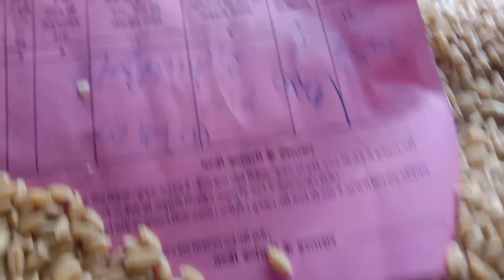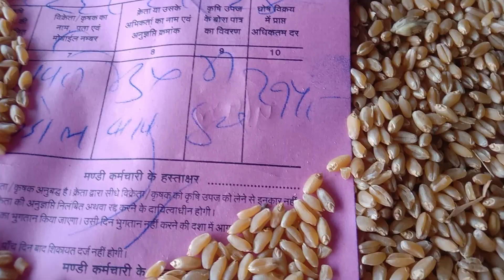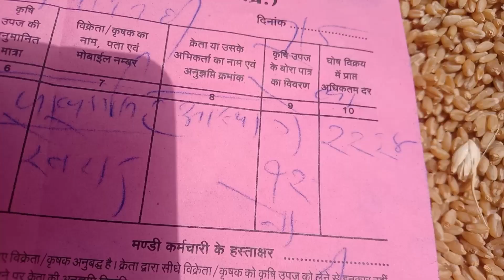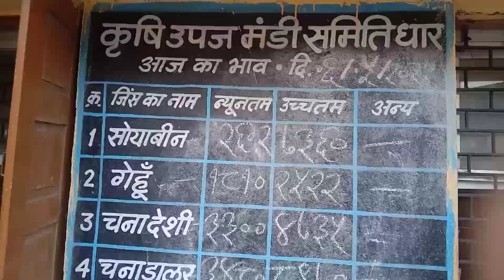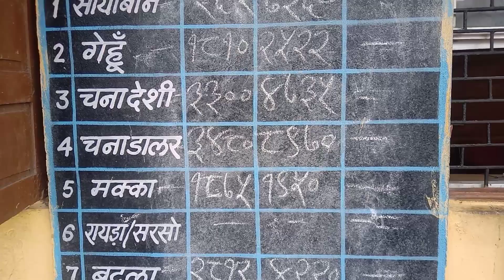धार मंडी गेहूं भाव 7 मई 2022